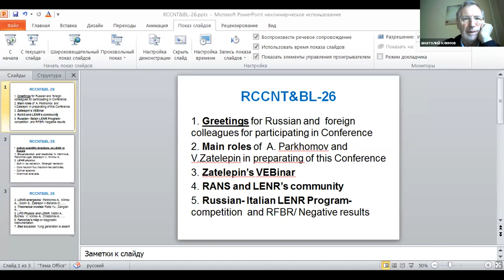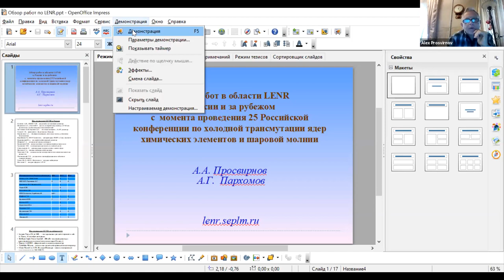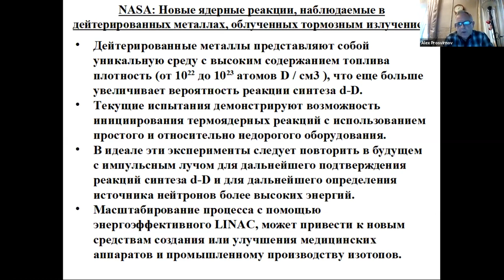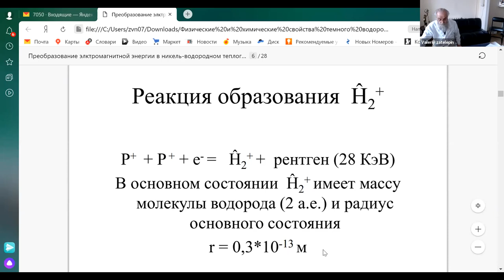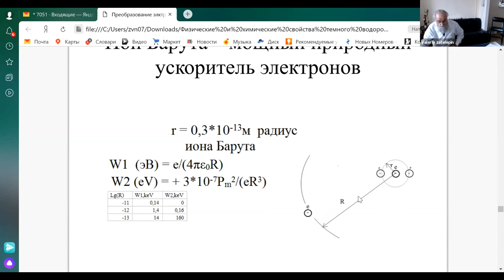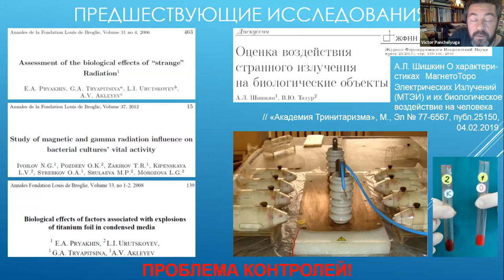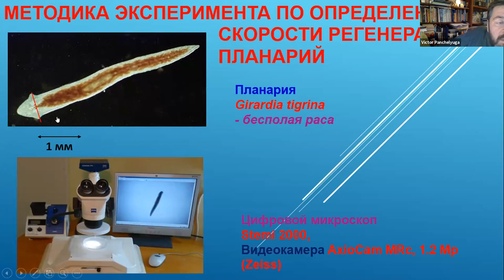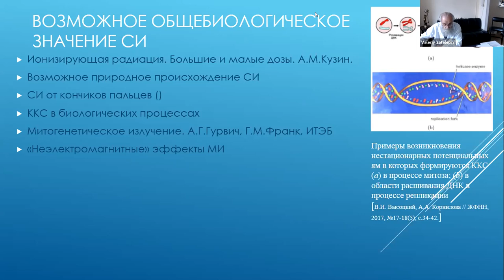RCCTN&BL-26 - 28 Sep 2020, Morning Session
12:00 - 12:20 Conference opening
12:20 - 12:50 Review of LENR's work in Russia and abroad since the 25th
 RCCTN&BL - A. A. Prosvirnov, A. G. Parkhomov
12:50 - 13:25 The mechanism of formation and physical-chemical properties of "dark
hydrogen" D.S.Baranov, V.N.Zatelepin
13:25 - 14:00 Preliminary results of the study of biological effects in the vicinity of a
high-voltage electric discharge in a water-air environment
V.A. Panchelyuga, S.I.Zaichkina, et al